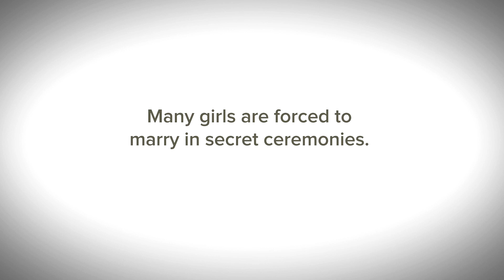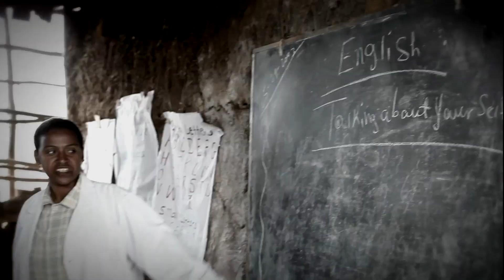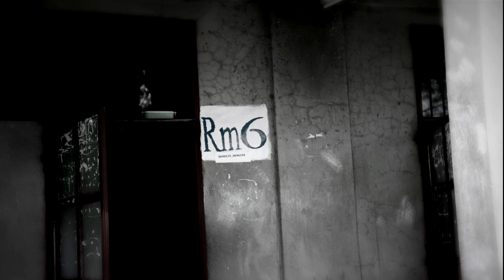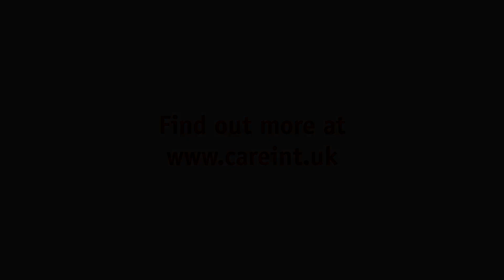Standing Up To Early Marriage: Melka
"I want girls to know there are people out there like me who will fight against early marriage." - Melka from Libo Kemkem, Ethiopia on standing up against forced marriage. 10x10 produced this video for Girl Up.